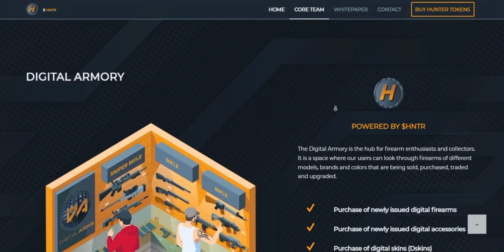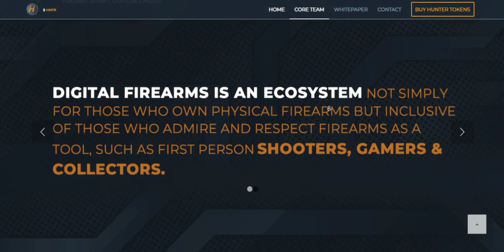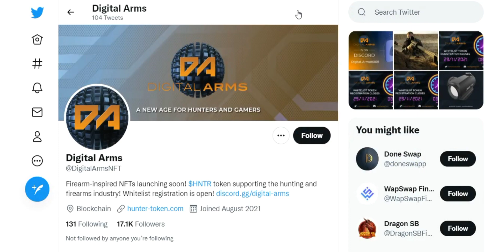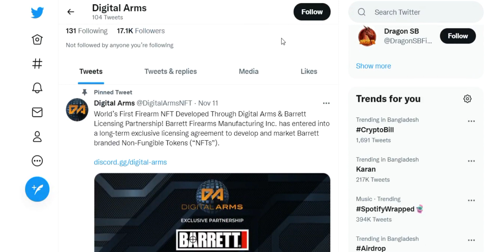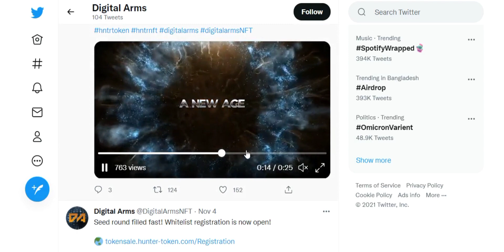Digital Armory will facilitate the trading of NFTs and other digital assets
Digital Arms is a non-traditional trading website that caters to weapons, video game, and hunting enthusiasts. Capabilities provided by Digital Arms, which are available on the Ethereum blockchain, users can own guns in the form of tradable NFT tokens. Users can customize their weapons to suit their preferences.

Writer Info:
Bitcointalk UserName: learningcrypto5421
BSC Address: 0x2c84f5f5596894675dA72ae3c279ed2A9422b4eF